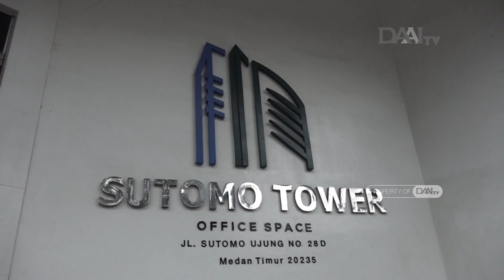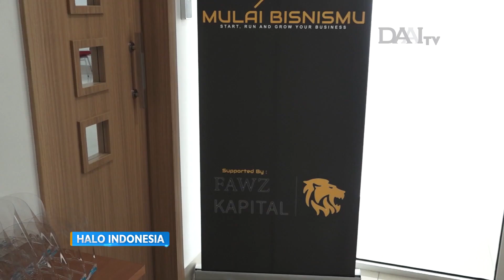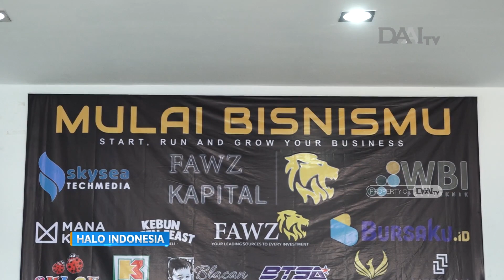Inkubator Wirausaha Muda